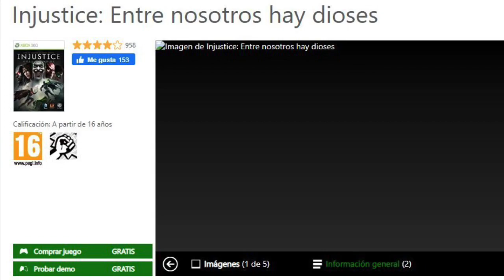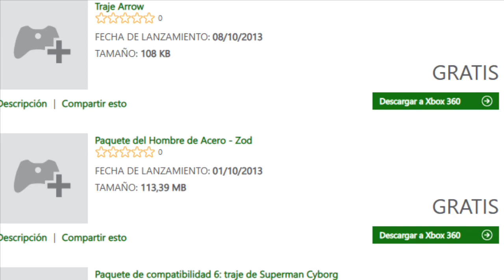¡¡¡CORRED JUEGAZO Para SIEMPRE Para Xbox 360 - Xbox One!!!